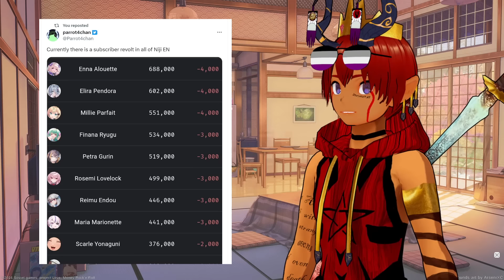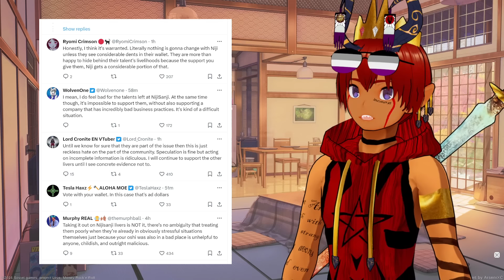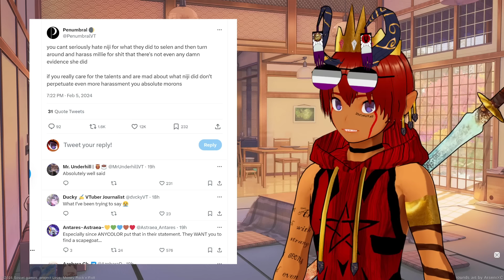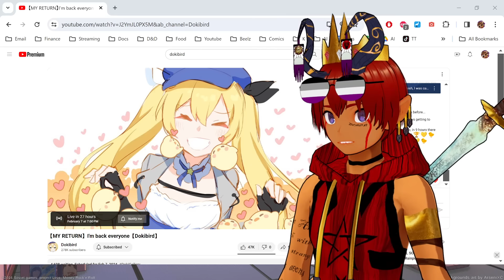Selen/Dokibird update, Millie being scapegoated, Sink the Yacht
Commentary about the latest VTuber news

0:00 Wikipedia calls Nijisanji a black company
0:42 Dokibird enjoying life outside of Nijisanji EN
1:08 Sink the Yacht
4:47 Millie Parfait scapegoated as Selen Tatsuki's harasser
11:38 Selen and Millie were obviously friends
15:40 Support Dokibird